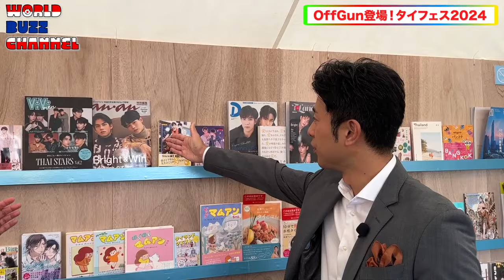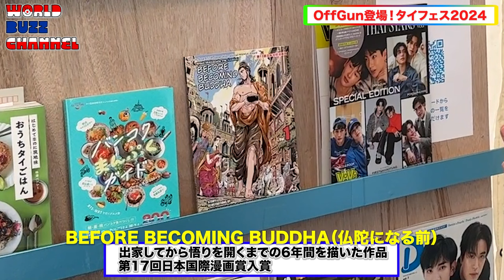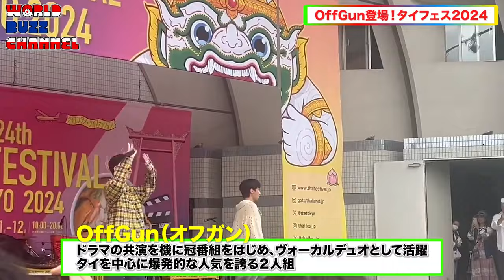【ออฟกัน 】🇹🇭タイBLの世界♡イケメン俳優👑OffGun登場❣️溢れ出るオーラの魅力に迫る！2024年のタイはエンタメ推し全開✨【タイフェス東京2024編：後編】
本編の中で一部誤りがございました。
What's zabbの曲が使われているドラマは『Cooking Crush』です。
心よりお詫び申し上げます。

🇹🇭The handsome actor 👑OffGun appeared to the world of Thai BL!
We will look into the charm of the aura that overflows!
Thailand in 2024 will be in full throttle for entertainment ‼️✨
Thailand Fest Tokyo 2024: Part 2

▼MC
榎並大二郎（フジテレビアナウンサー）

▼GUEST
⭐️OffGun
ジュンポン・アドゥンキッティポーン/ Jumpol Adulkittiporn / จุมพล อดุลกิตติพร
アタパン・プーンサワット / Atthaphan Phunsawat / อรรถพันธ์ พูลสวัสดิ์

⭐️在東京タイ王国大使館
プラーンティップ公使（在東京タイ王国大使館）
パッタモン参事官（在東京タイ王国大使館・タイフェスティバル担当外交官）